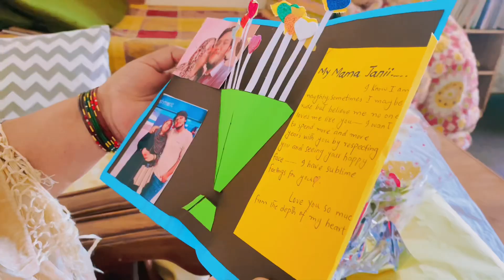VALENTINES DAY SPECIAL VLOG🥹🌺❤️|COUPLE BEATEN ME IN PARK😖💔|14 FEBRUARY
Hey wassup beautiful peeps😉
Hope so you all are doing well ❤️

Valentines special vlog
Valentines day
Valentine day
14 feb valentines day
Valentine
Valentines day status
14 feb valentines day event free fire
14 February
Valentine day cards
Valentine day messages
Valentine day 2023
Valentine day idea
History of Valentine day
14 February happy Valentine day
Love your parents day
Respect parents
Punjab college
Pgc boys
Pgc girls vlog
Pgc girls bwp
Pgc boys bwp